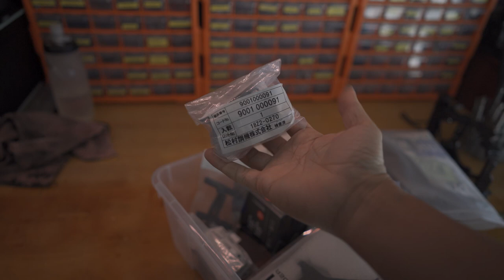Vlog Day 7 / My Brompton morning routine / quick tips / Matumura Scrowave Suspension rider review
My easy morning routine that covers some quick tips on the chain on the Brompton and the black sprocket protector plate at the rear wheel.

Then I went to troubleshoot a Brompton suspension block problem, letting the rider trying out the Matumura-Kohki Scrowave Suspension and got his first hand review on it.

00:00 Intro
00:29 Why am I doing doing this 30 days Brompton Daily Vlog
03:21 Quick Tips - Keep all the spare chain links
07:55 The use of the Brompton black sprocket protector plate at the rear wheel
11:27 Brompton suspension block troubleshooting
12:54 Matumura-Kohki Scrowave Suspension rider review

Love it all, go Brompton go!

Happy Brompton-ing! See you tomorrow.